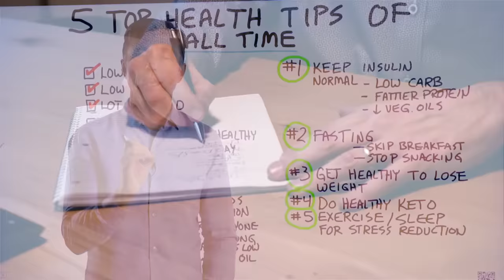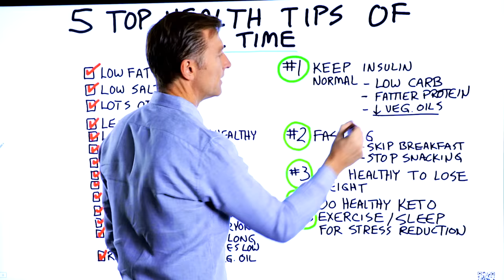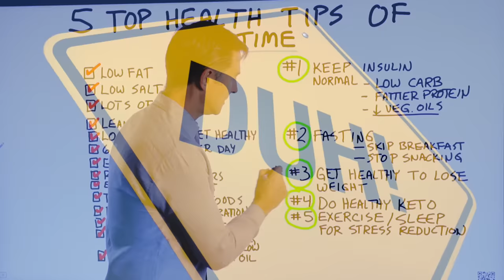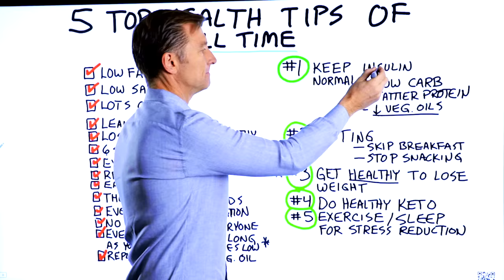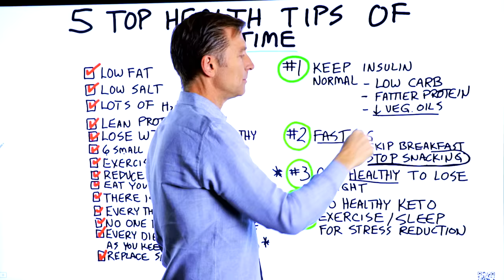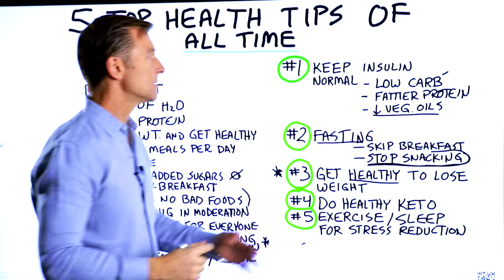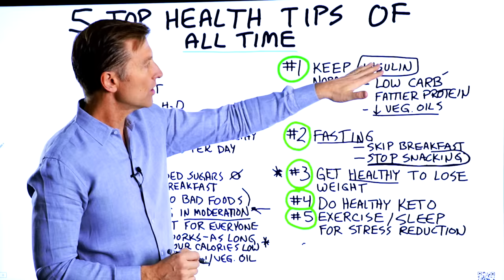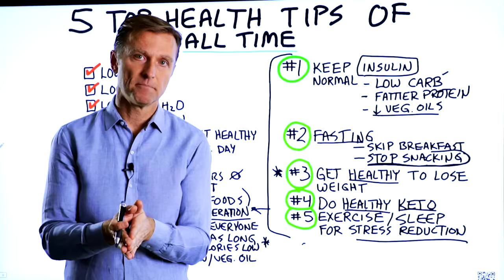The 5 Top Health Tips of All Time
There are many bad health tips out there—here are the 5 best tips and why they work.

Timestamps
0:00 5 tops health tips of all time
0:52 The best and worst health tips compared
8:51 Final thoughts
9:06 Need keto consulting?

In this video, we’re going to talk about the five top health tips of all time.

But before we look at the best tips, we should take a look at the worst tips. Here’s what you should NOT do:
• Low fat
• Low salt
• Lots of water
• Lean protein
• Lose weight to get healthy
• 6 small meals per day
• Exercise is most important
• Reduce added sugars, but you can still have some
• Eat your breakfast
• There are no bad foods
• Everything in moderation
• No one diet for everyone
• Every diet works if you keep your calories low
• Replace saturated fats with vegetable oil

Here are the 5 best health tips:

1. Keep insulin normal
Keeping your insulin levels normal is one of the best things you can do for weight loss and your overall health. To promote healthy insulin levels, lower your carbohydrates, increase your healthy fats, and avoid all vegetable oils.

2. Fasting
Intermittent fasting and prolonged fasting are incredible tools for promoting a healthy body. They induce autophagy and help normalize your insulin levels. Two things you can do to start off your intermittent fasting plan is to skip breakfast and cut out all snacks.

3. Get healthy to lose weight
One of the worst tips is to lose weight to get healthy—instead, you should get healthy to lose weight. You want to always focus on your health first, and the weight loss will come with it. Keep in mind that you can lose weight without being healthy—this is not our goal!

4. Do healthy keto
A low-carb, high-fat diet will put your body into ketosis. Ketones are the body’s preferred fuel source. A healthy keto diet consists of plenty of vegetables and healthy fats that promote overall health and longevity. You always want to focus on organic, grass-fed, pasture-raised, wild-caught, and full-fat products.

5. Exercise, sleep, and reduce stress
Stress triggers insulin, which blocks weight loss. You want to get plenty of sleep and exercise to reduce stress and promote a healthy body.

Give these tips a try and let me know how they affect your health and happiness.

I hope these five powerful tips help you promote a healthy and happy body.